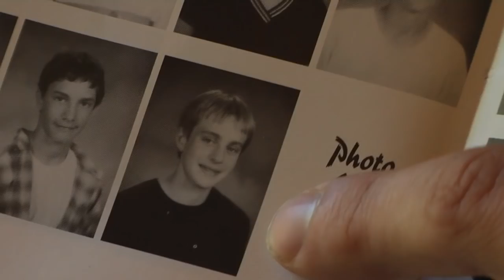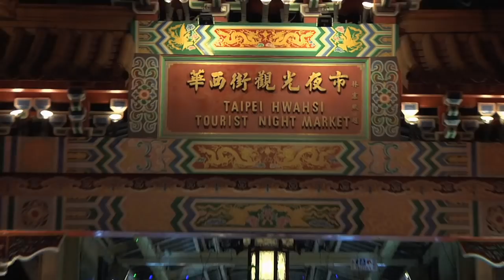UNHUNG HERO (OFFICIAL TRAILER 2014)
After my girlfriend rejected my marriage proposal at a UCLA basketball game on the jumbotron, it unfortunately went viral and hit TV networks worldwide. Days after the heartbreaking debacle, she privately revealed to me WHY she can't be with me forever: small penis size -- yes...OUCH.

"Unhung Hero" follows Patrick's real life journey as he boldly set out to expose this extremely personal chapter of his life confronting ex-girlfriends, doctors, anthropologists and even adult film stars. From Witch-Doctors in Papua New Guinea to sex museums in Korea, he has a lot of turf to cover on his globe trotting adventure to finally answer the age old question: Does size matter?